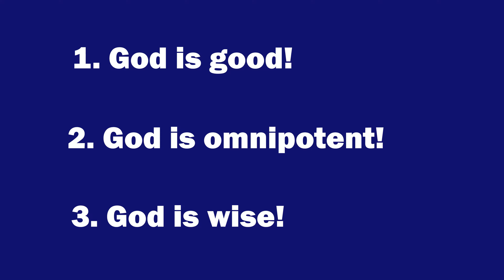Why Doesn't God Do More?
In this video devo Dennis deals with the classic question, which so many ask in many different forms: "If God is so good, why did He allow..." People suppose that God is too quiet and too inactive when it comes to restraining evil, tragedies, and disasters. Why doesn't God just do more to prevent evil and promote good? Why is our world in such a mess?